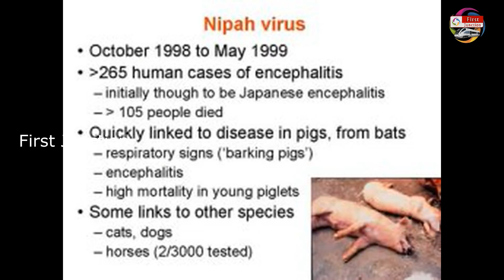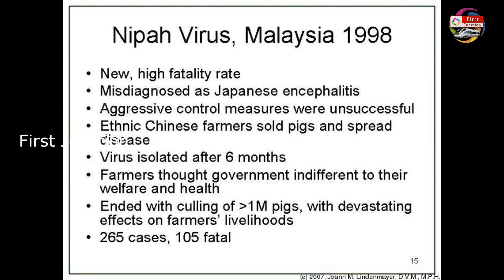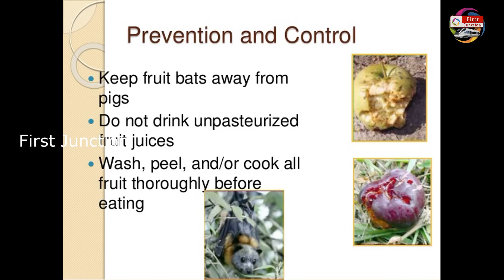நிபா வைரஸ் என்றால் என்ன ? எதனால் ஏற்படுகிறது ? what is nipah virus and reason for nipah virus